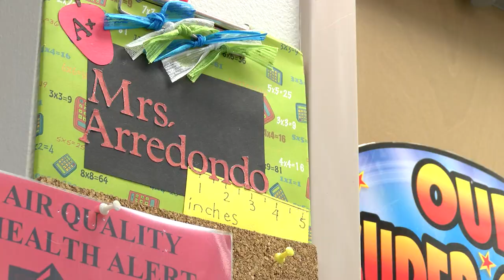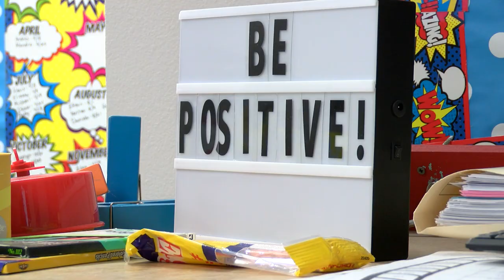Teresa Arredondo Benavidez ES Teacher of the Year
Teresa Arredondo Benavidez ES Teacher of the Year , South San Antonio ISD